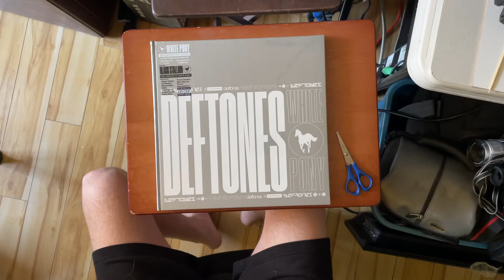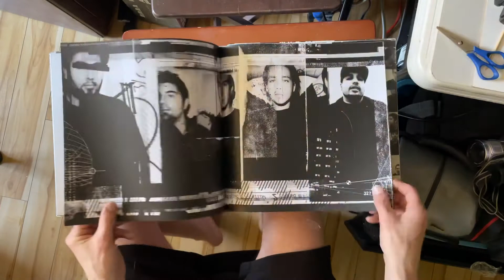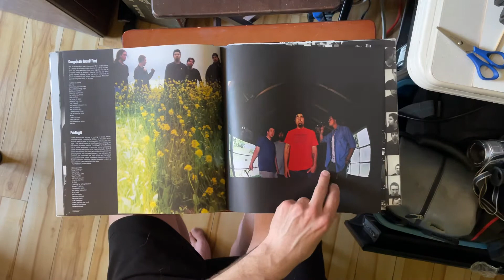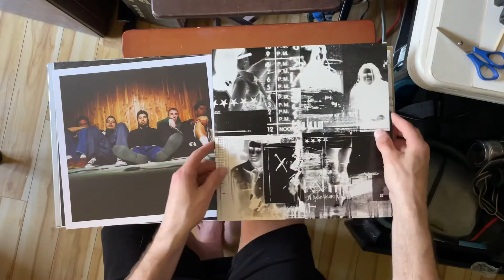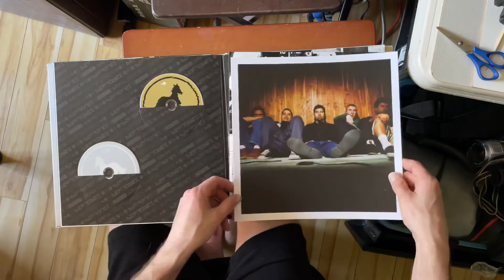White Pony 20th Anniversary Super Deluxe Box Set Unboxing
Decided to record my unboxing of the White Pony 20th Anniversary Super Deluxe Box Set.

It arrived today. I’m in Canada.